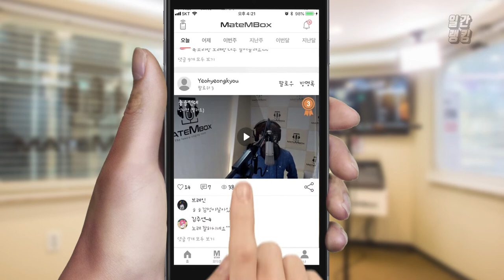메이트엠박스 일간 랭킹 TOP4 2020년 04월 17일 [Daily Ranking]